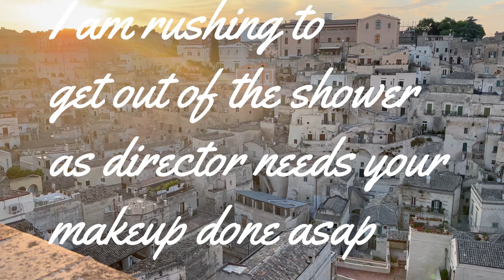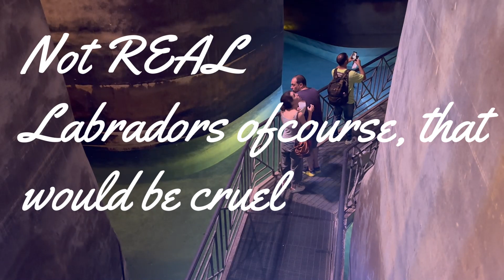Doing Your Makeup in Matera Italy, oldest continuously inhabited city in Europe. For 13,000 years...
Are you feeling stressed and need to unwind? Look no further than this ASMR Relax video! Experience the soothing and tingly sensations of ASMR as you watch and listen to gentle whispers, soft tapping, and calming sounds. Let yourself drift away into a state of total relaxation as you let go of all your worries and troubles. This video is the perfect way to unwind after a long day or to help you fall asleep. Get ready to melt away your stress and experience ultimate relaxation with ASMR Relax!